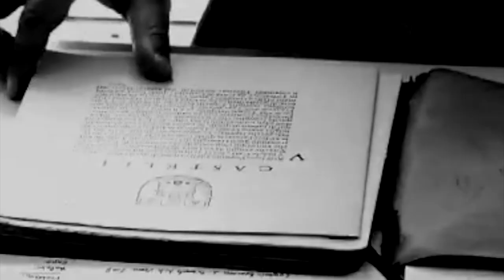Collection 2020 by Paolo Castelli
Two collections, two souls, two catalogs. The 2020 new products by Paolo Castelli are the result of a research that focuses on lifestyle as a mix of furnishings, colors, materials and finishes.

The Inspiration collection is an articulated and complex proposal, a journey into the culture of hospitality and living concept.

Greenkiss is an eco-responsible collection, which expresses the importance of an environmental consciousness.